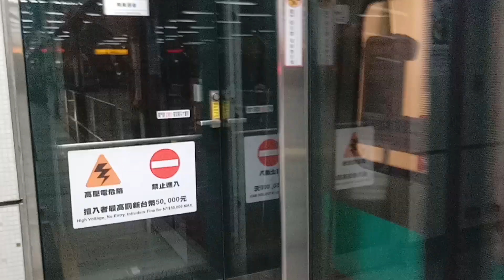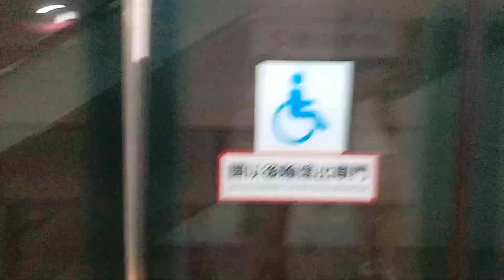002次開往小港的車號1142+2141+1141三輛一組綠色內部人工皮防水透氣繃彩繪高雄捷運列車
107/8/26 高雄捷運中央公園站 16:00拍攝的002次開往小港的車號1142+2141+1141三輛一組綠色內部人工皮防水透氣繃彩繪高雄捷運列車